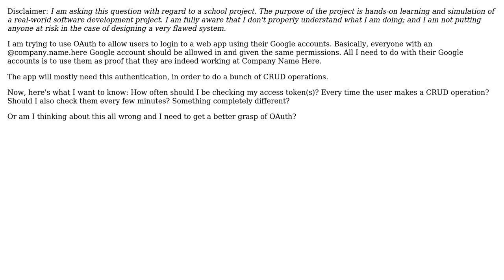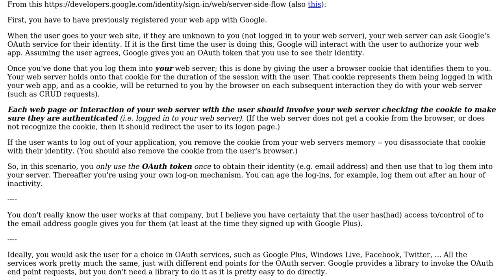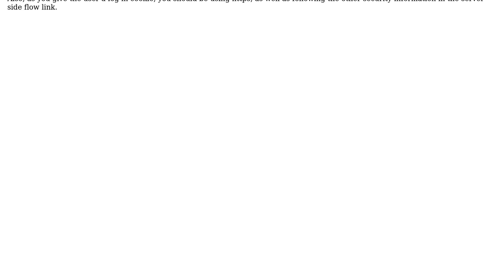How often should I be checking access tokens if I am using OAuth only for signing in to my app?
Software Engineering: How often should I be checking access tokens if I am using OAuth only for signing in to my app?

With thanks & praise to God, and with thanks to the many people who have made this project possible! | Content (except music & images) licensed under CC BY-SA | Music | Images & others | With thanks to user Erik Eidt user donut and the Stack Exchange Network Trademarks are property of their respective owners. You are responsible for your own actions.